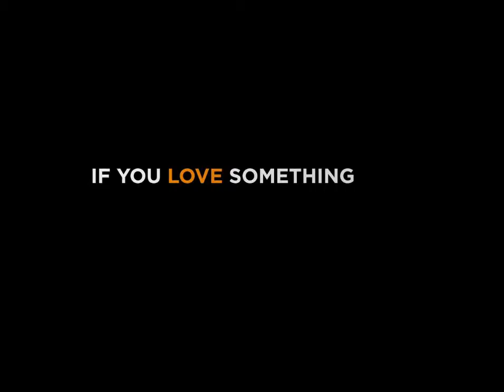Unreal Engine 4 - Kite Trailer (Tech Demo)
NO muy pronto mas videos =P